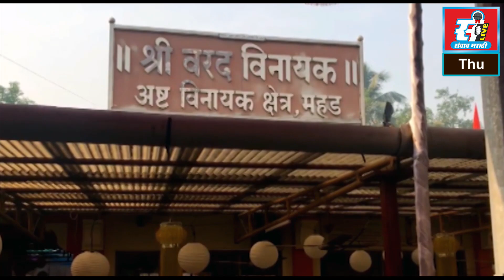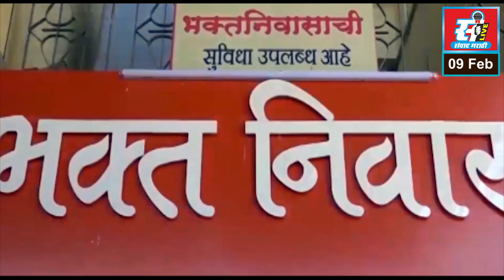शेतकरी आजोबांनी इंग्रजीतुन मांडली कैफियत, व्हिडिओ व्हायरल.